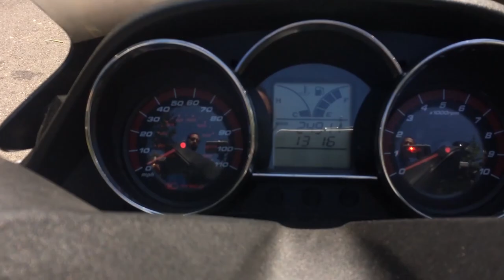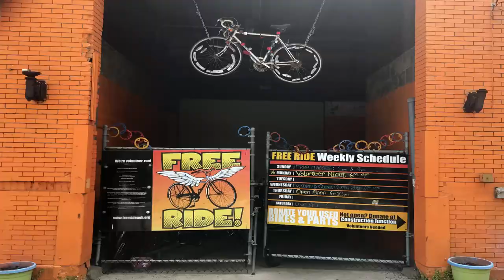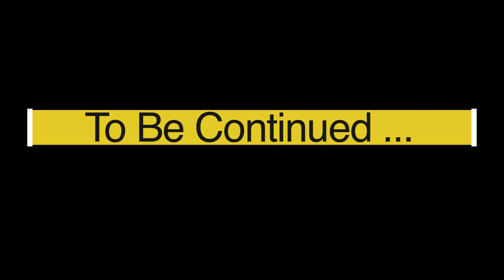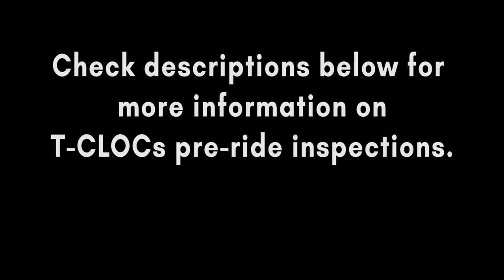How to Ride a Scooter on the Freeway: The Road to Pittsburgh pt. 1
I travel from my home in South New Jersey to Pittsburgh, PA. on my motor-scooter. Along the way I discuss the importance of knowing the weather, pre-ride inspections, and preparing for your trip old school.

Part 1 of a multipart series.

Bike

Kymco Downtown 300i

My Gear

GMax GM54S Modular Helmet with LED back light
Jackets 4 Bikes Track Motorcycle Biker Armor Leather jacket – Black
Joe Rockets Super Moto Gloves – touch screen fingers

Equipment Drift Ghost S action cam
TEC Bean Ultra 4K camera
Insta360 One
Sailvideosystem

Planning a road trip? I highly suggest: Backwoods Travel Planning

Has his own Scooter 'Zine check it out on Facebook, and his club’s